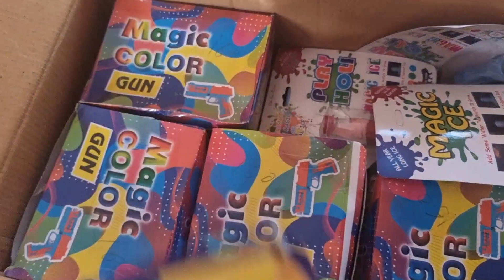Holi Stash | Holi Crackers Testing 2022 | Holi Pichkari | Testing New Holi Items 2022🤗😍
Holi Stash Testing 2022 | Holi Crackers Testing 2022 | Holi Pichkari | Testing New Holi Items 2022🤗😍
Tags linck App name :- Keywordtool.io
mani
Ytmani lamination
Mohan Nagar, Kurukshetra, Haryana 136118